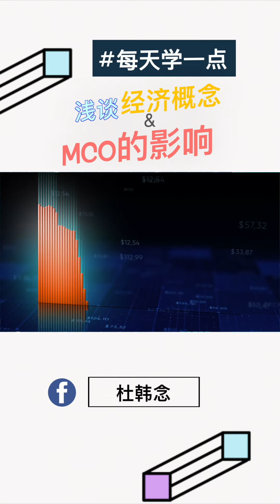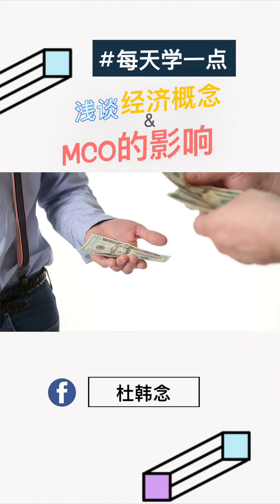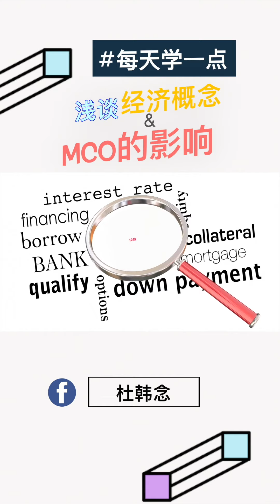杜韩念 FB Live Highlight